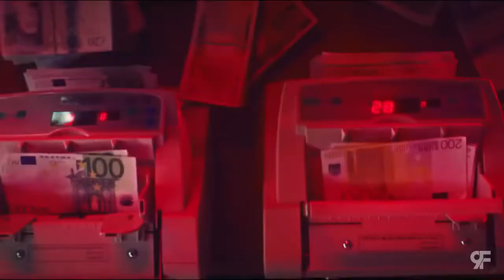Cardi B Dip ft Ty Dolla $ign, Nipsey Hussle Official Video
Directed by Colin Tilley

Recommended:

Cardi B - WAP feat. Megan Thee Stallion [Official Music Video]

Cardi B - Up [Official Music Video]

Cardi B, Bad Bunny & J Balvin - I Like It [Official Music Video]

Cardi B - Press [Official Music Video]

Cardi B - Bodak Yellow [OFFICIAL MUSIC VIDEO]

Offset - Clout ft. Cardi B (Official Video)